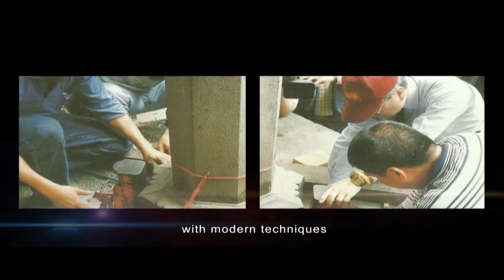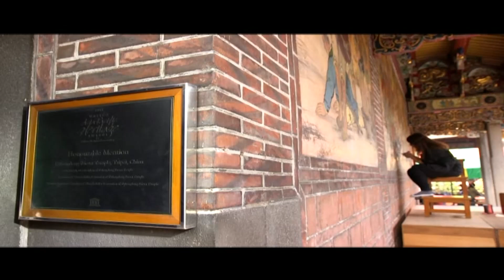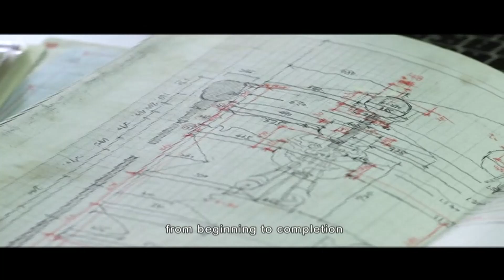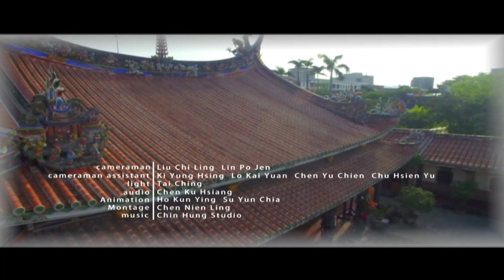2003 UNESCO Asia-Pacific Heritage Awards--Taiwan Dalongdong Bao-an Temple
For Culture Heritage Conservation, Honourable Mention